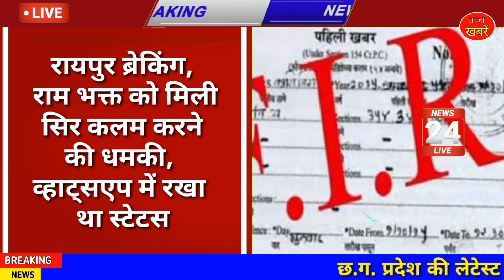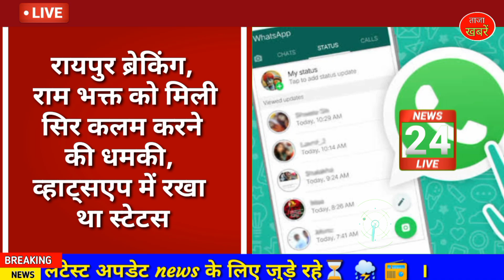Chhattisgarh latest news today